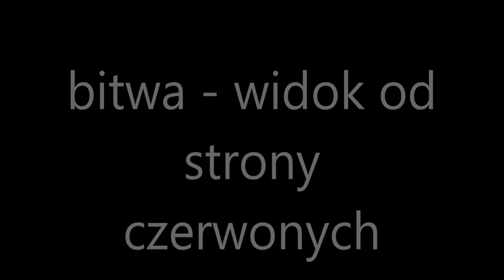Bitwy Napoleońskie - Totally Accurate Battle Simulator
Ja... Napoleon XD

tabs ( download )